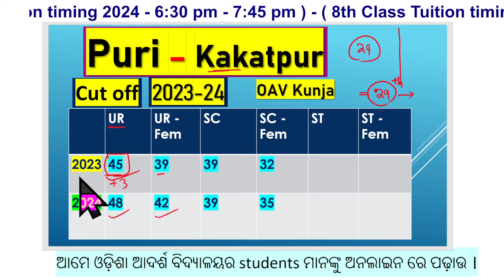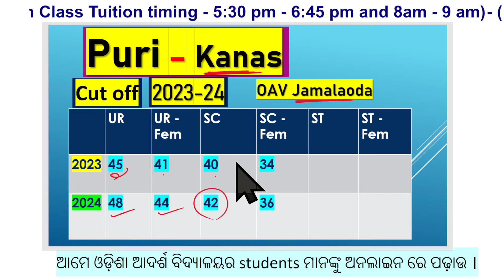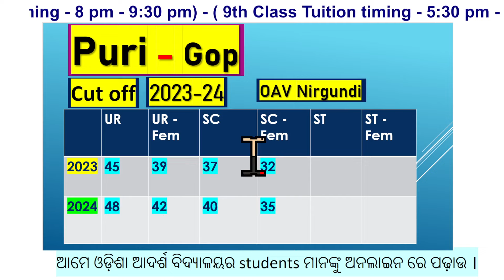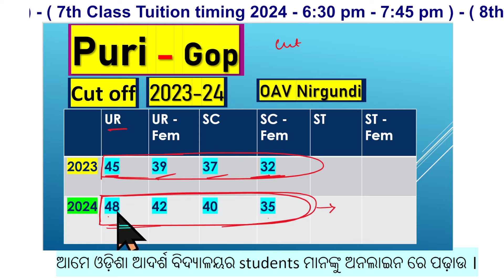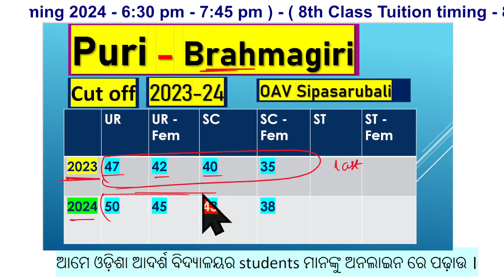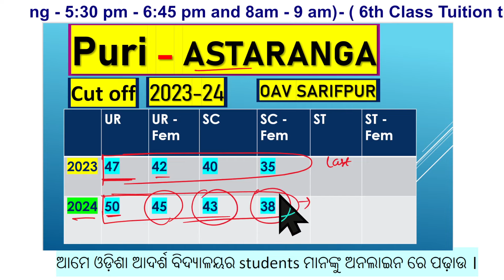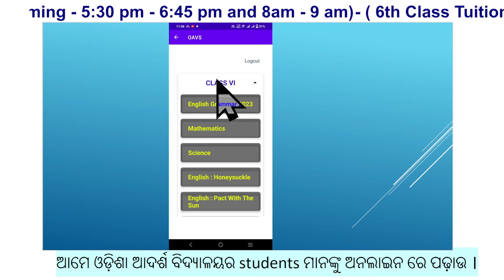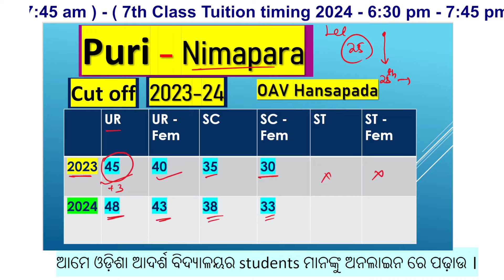OAVS merit list 2023-24 puri District | All Blocks | OAV Class 5th Entrance Merit List 2024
Video Based On:
oavs merit list puri
oavs cut off puri
OAV  Entrance selection list 2024
OAV entrance exam selection merit list 2024
adarsha entrance exam 2024 selection list 2024
adarsha entrance exam merit list 2024
OAV Merit list 2024
district wise OAV Entrance selection list 2024
OAV entrance exam cutoff mark 2024 class 6
Odisha Adarsh Vidyalaya class 6th ,7th,8th and 9th, 10th online tuition
OAV class 6th ,7th,8th and 9th, 10th online tuition
OAV entrance exam pass mark 2024
kete mark rakhile OAV re selection heba
OAV entrance exam cutoff mark class 6
How to check OAV selection list 2024
how to check OAV merit list 2024
OAV selection list 2023 pdf
OAV entrance exam cutoff mark 2024
adarsha vidyalaya entrance exam cutoff mark 2024
OAV cutoff mark 2024
OAV selection mark 2024
OAV result 2024 merit list
how to check OAV merit list online
odisha adarsha vidyalaya entrance exam 2024-25
adarsha vidyalaya 2nd selection list 2024

Online Classes Based on:
odisha Adarsha Vidyalaya 2024-25
OAV online class
oav class 6th question Model question paper for Odisha adarsha entrance exam 2024
Odisha adarsha vidyalaya online coaching classes
Adarsha vidyalaya entrance exam coaching classes
Odisha adarsha vidyalaya entrance question
OAV online classes
OAV special online classes by OAV Academy
Odisha Ekalavya Entrance Exam 2023/Ekalavya Exam 2023